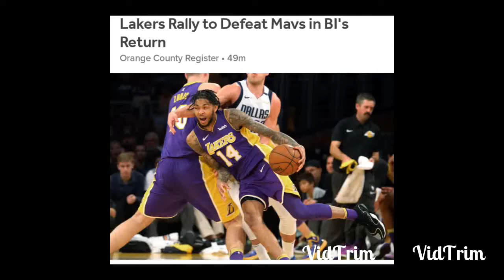Chargers 1st Round Pick Is? Lakers Beat Dallas! Zion Williamson Hurt! Tre Jones Mr. Basketball MN!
Draft get here now!